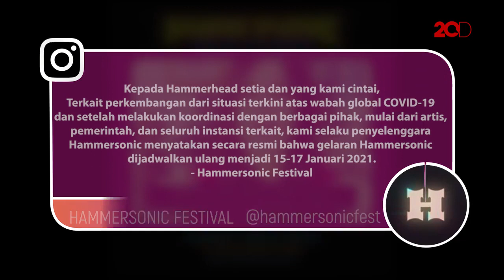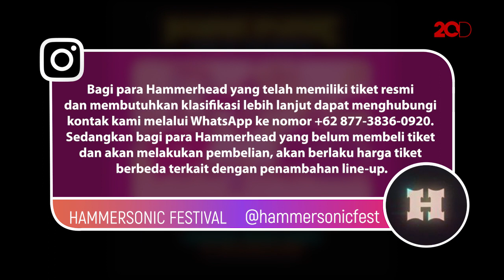Hammersonic Resmi Ditunda Gegara Virus Corona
Hammersonic yang seharusnya digelar 27-28 Maret 2020 resmi ditunda hingga 15-17 Januari 2021. Keputusan ini merupakan buntut dari wabah virus corona COVID-19.